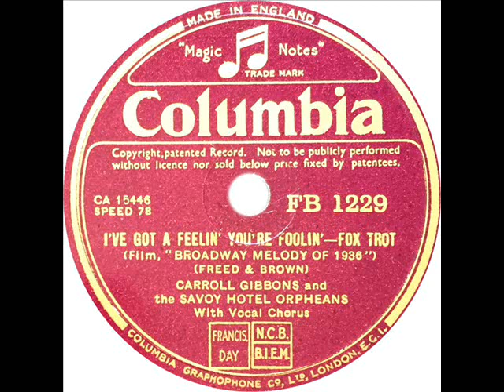Carroll Gibbons - I've Got A Feelin' You're Foolin' (Brian Lawrance and Anne Lenner)